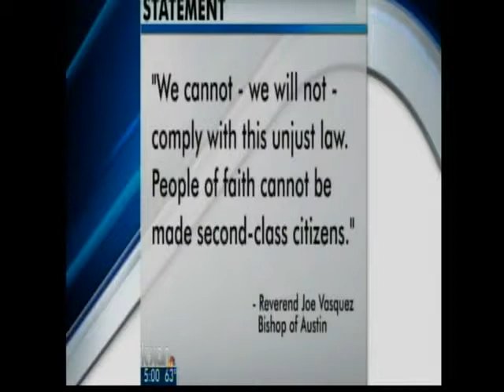Catholics fight contraception mandate